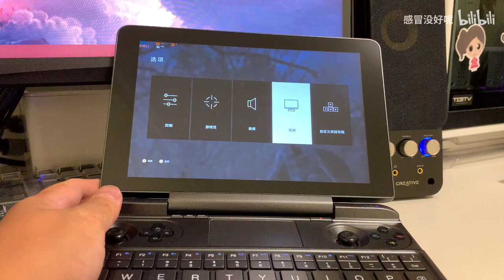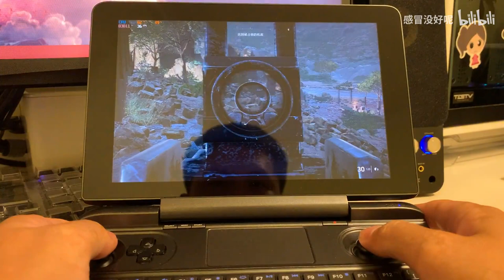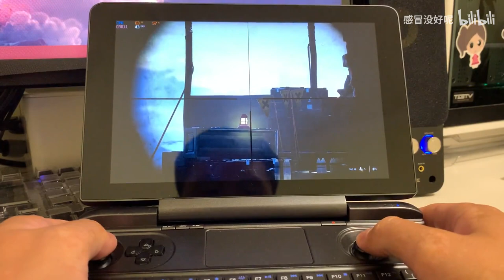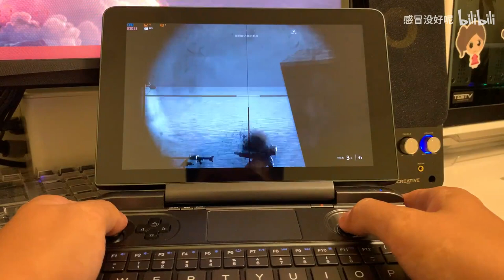HD 720P GPD WIN MAX low effects Battlefield Ⅴ 35-45fpS, 20w TDP , undervoltage 70 60 70